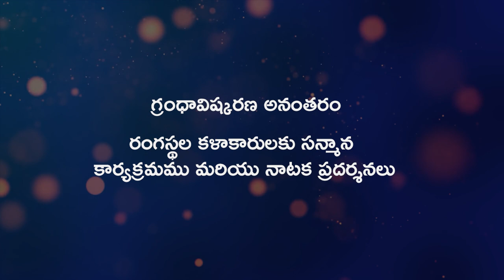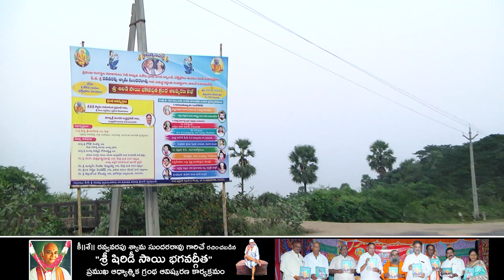ఓలేరు గ్రామంలో రంగస్థల కళాకారులు కీ॥శే॥ రవ్వవరపు శ్యామ సుందరరావు గారి 4వ వర్ధంతి | SVSDRAMASTENALI